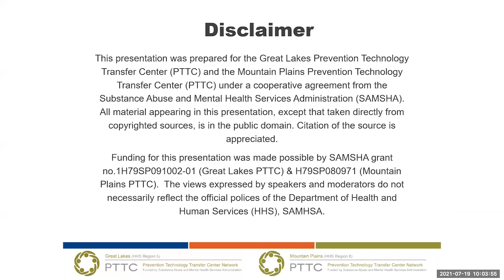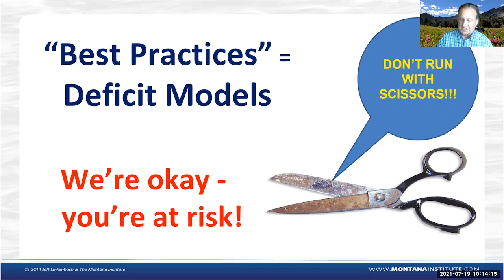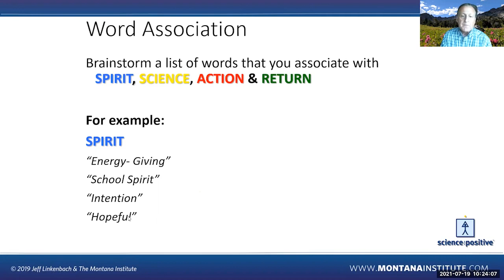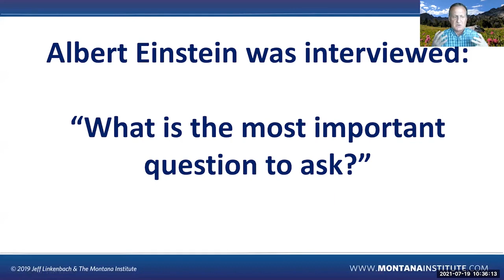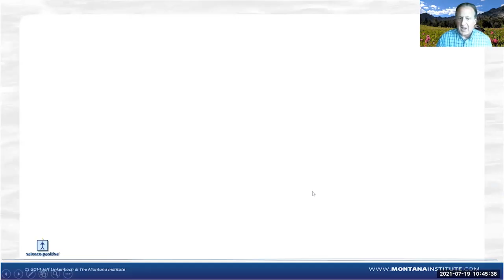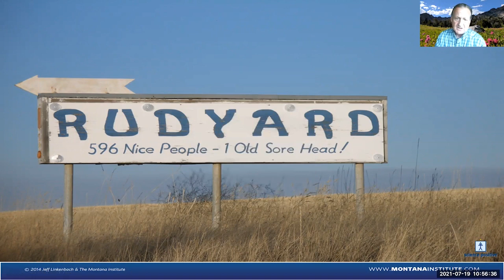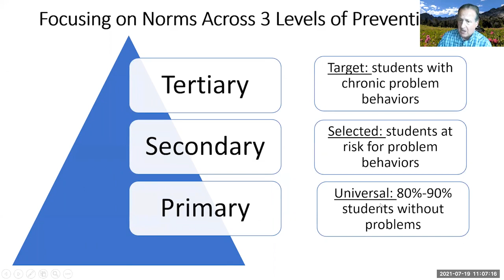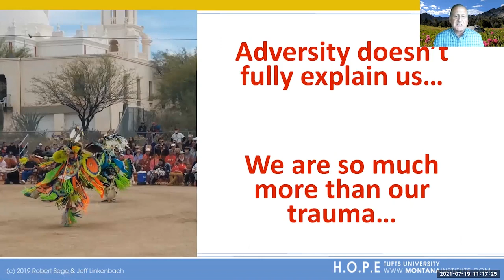Social Norms Webinar 1: An Introduction to the Science of the Positive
Social Norms 3-Part Series: Using the Science of the Positive to Increase Your Community Impact

Webinar 1: An Introduction to the Science of the Positive
The Science of the Positive is the study of how positive factors impact culture and experience. Those of us who work as health and safety professionals can sometimes become so focused on the problems we are trying to reduce that we forget to identify and cultivate the strengths and protective factors that keep our communities strong. The Science of the Positive reverses this problem-centered frame, and focuses on growing the healthy, positive, protective factors that already exist in our communities.